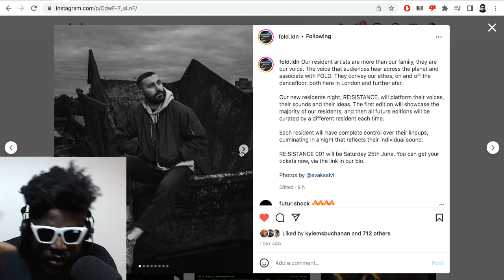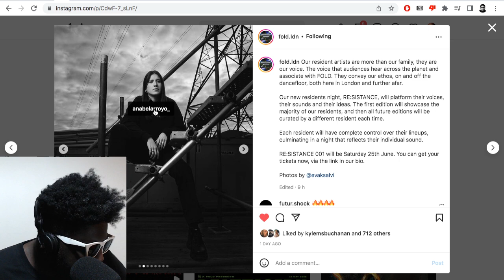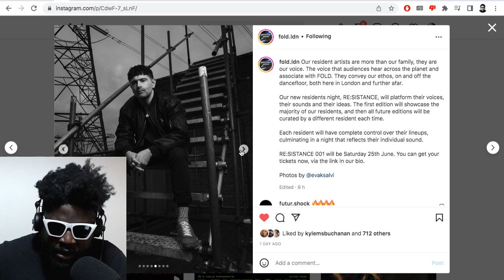FOLD launches brand new resident DJs only club night